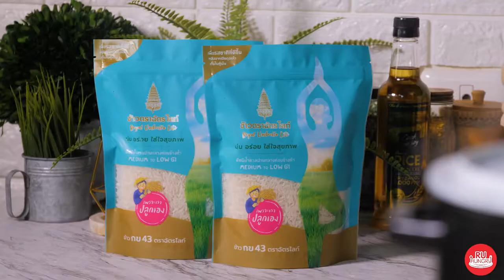Casseroled Shrimp With Glass Noodles